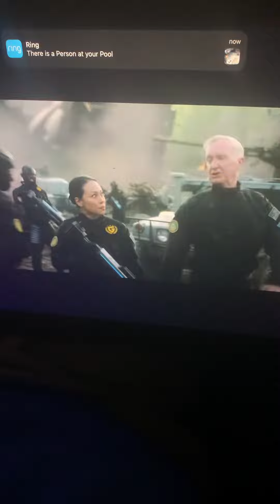Why was bad project shadow